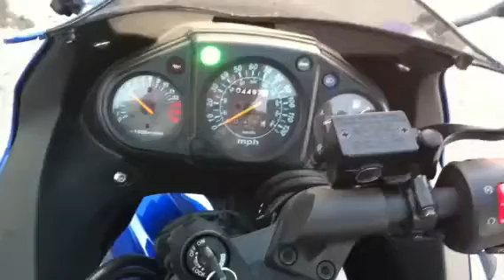2009 Kawasaki Ninja 250r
During the middle of my 75 mule rise I took a video of my bike, great motorcycle!